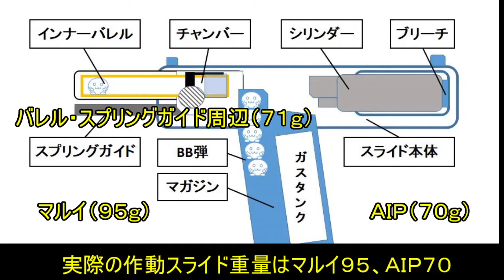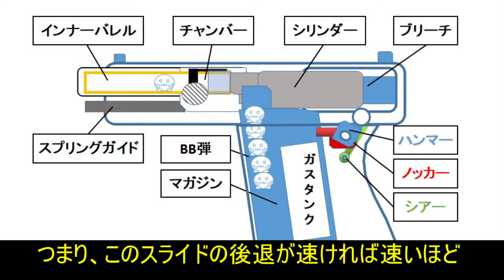「ガスブロのスライド構造とブリーチ軽量化実験２！詐欺商品が混じるGlockブリーチ低燃費王座決定戦！？東京マルイ製ＧＬＯＣＫ１７で実験してみた！」サバゲーマー必見の生分解性実験室Part06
分かっているようで分かっていなかったガスマガジンの構造を勉強しながら動画にしてみました。

生分解性実験室で実験してもらいたい内容がありましたら、是非コメントしてくださいね。

前回の動画
「ガスブロのスライド構造とブリーチ軽量化実験１！Glockブリーチ軽量化でガスガンの燃費はよくなるのか！？」サバゲーマー必見の生分解性実験室Part05

今回使用した機材はこちら

GUARDER 東京マルイG17/26&KJ G19用 ライトウェイトアルミブリーチ

AIP アルミCNC スーパーライト ブローバックハウジング 東京マルイG17/G22/G26/G34対応

東京マルイ Glock17 3rd ガスブローバックガン

東京マルイ hfc134 400g